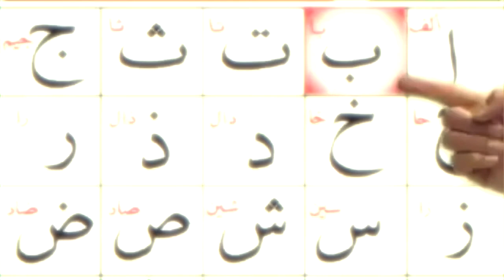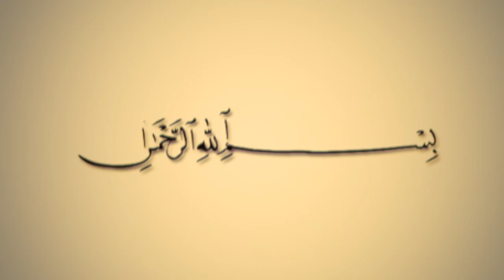Bande Annonce Emission: ''BICHRI ACAMEDY'', Jang Ak Jangalé - Xam Ak Xamlé